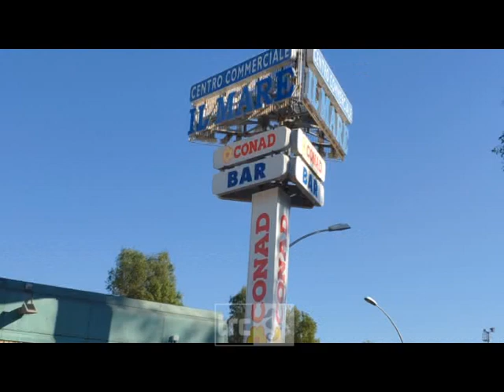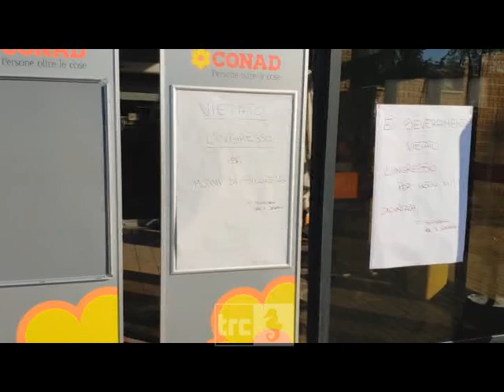Conad Il Mare, due strade per la riapertura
Ormai non ci sono più dubbi: a provocare l’incendio al supermercato Conad Il Mare di San Gordiano è stato un corto circuito sviluppatosi nell’area dove si trovano i frigo che contengono latticini e formaggi.